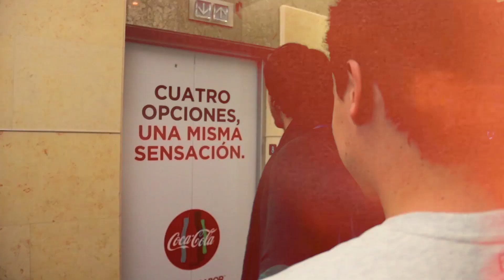GlupSorpresa estos fanáticos se llevaron la sorpresa de sus vidas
¿Qué harías si te encuentras a tu artista favorito en un ascensor? Así lo vivieron algunos oyentes de Coca-Cola FM